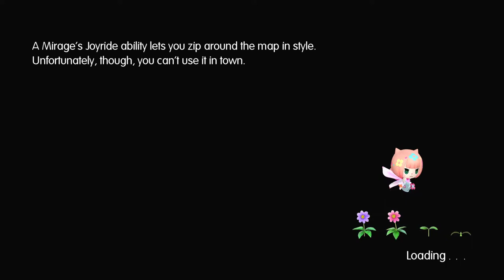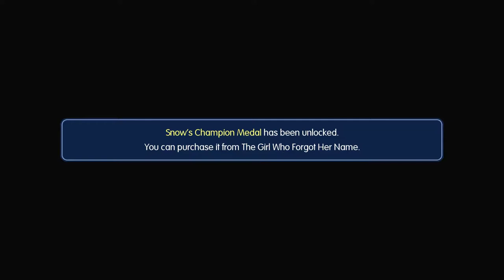Let's Play World of Final Fantasy part 35: Jiggles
Guess what I'm fighting.